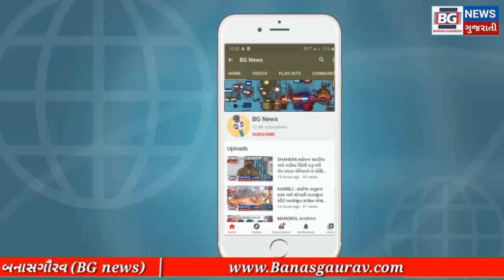PATAN : પાટણના ચાણસ્મા તાલુકાના બ્રાહ્મણવાળા ગામે યોજાઇ અનોખી દોડ.